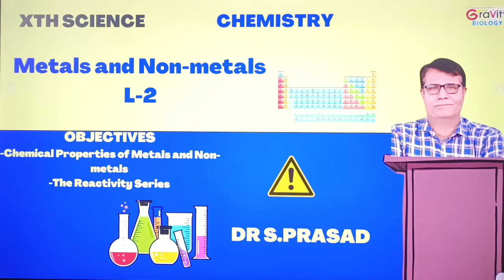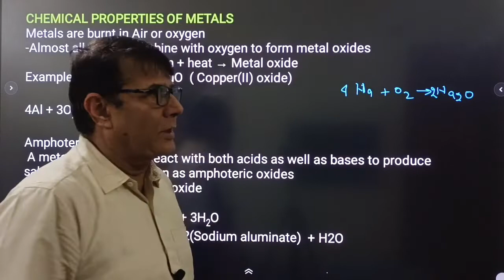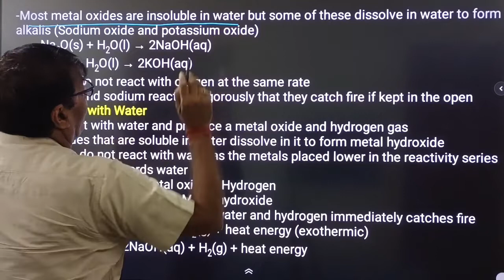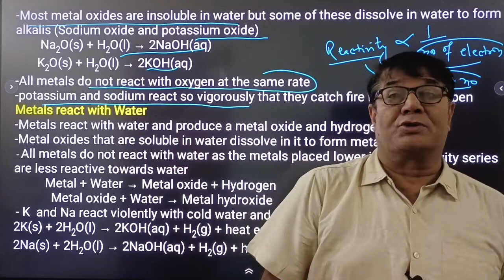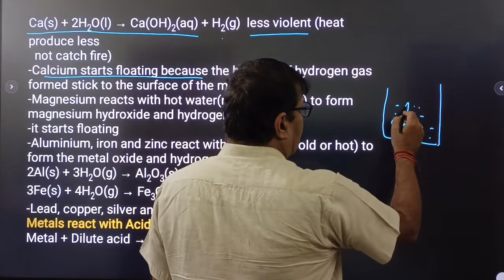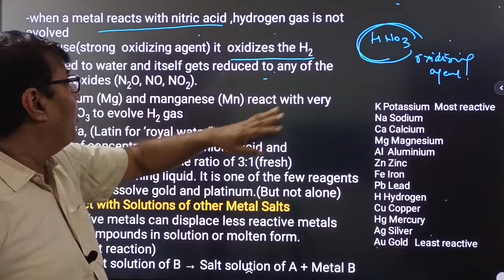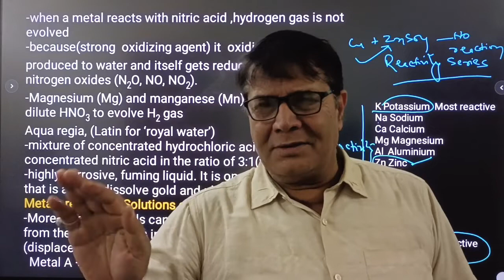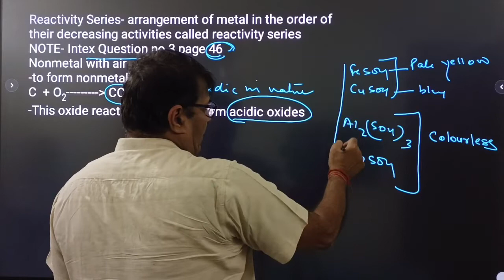METALS AND NON-METALS|| PART-2|| XTH SCIENCE||NCERT||DR S.PRASAD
Chemicals properties of metals and nonmetals
gravity biology by dr s prasad |  biology,ixth biology | 12th biology,xiith biology,ixth science by dr s prasad | gravity biology class by dr s prasad | Classes Schedule:
7.30 AM -  XIIth Biology
5:30 PM - XI th Biology
11.30 AM - IXth Science
9:30 AM - Xth Science

✔️ Class: 10 TH SCIENCE
✔️ Subject: CHEMISTRY
DR S. PRASAD
EXPGT (KV)